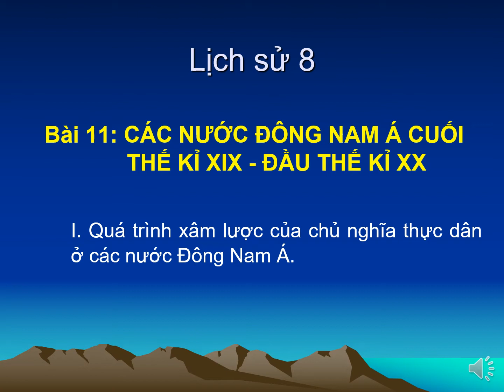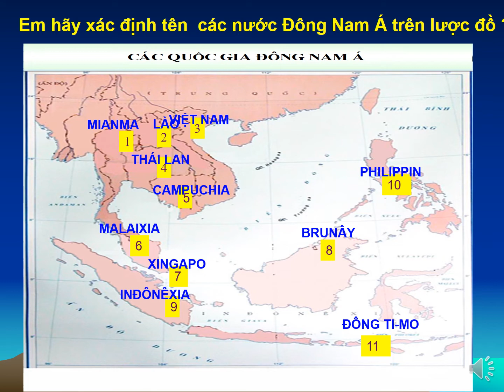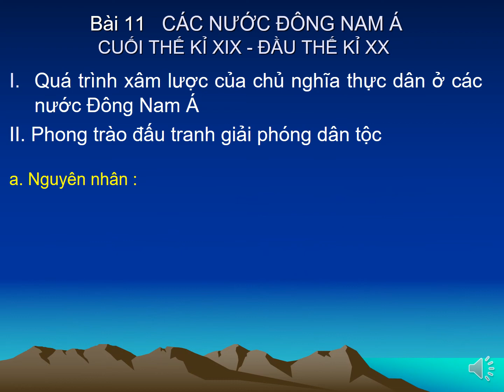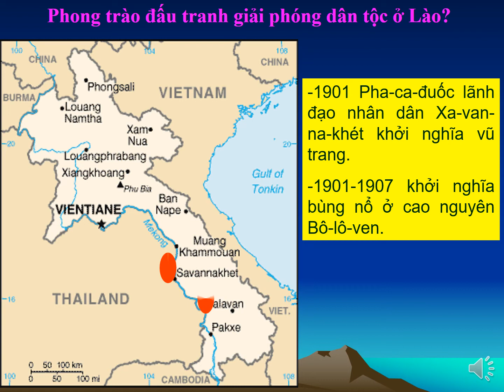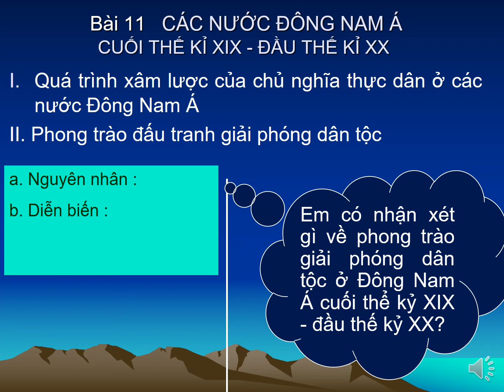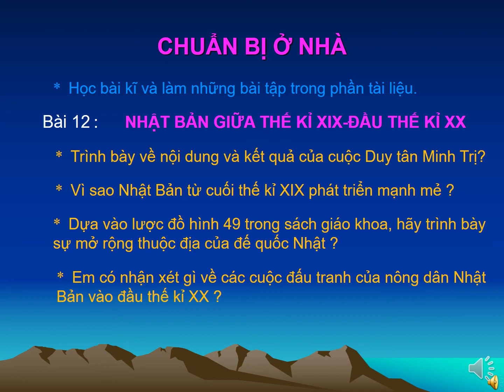LỊCH SỬ 8_TUẦN 8_Bài 11: Các nước Đông Nam Á cuối TK 19 20